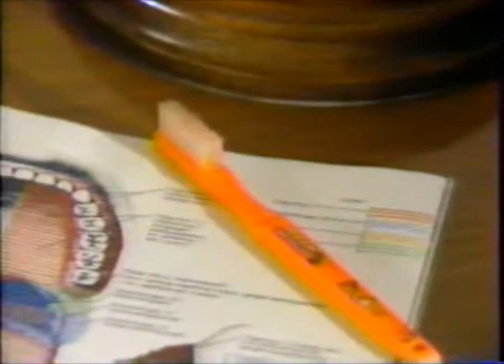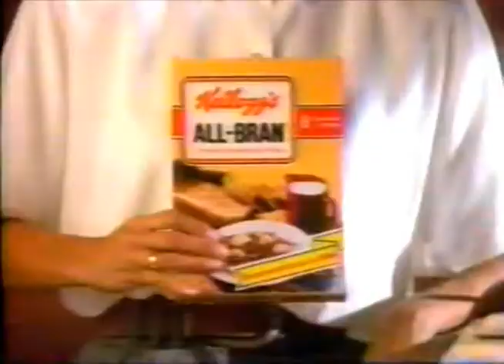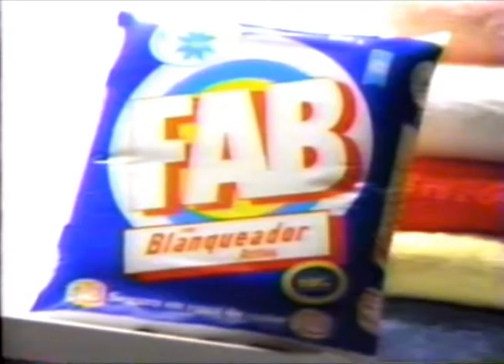Tanda de Comerciales VHS [19-Junio-1993] LA PANTERA ROSA [Parte 2]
* Galletas FESTIVAL, de NOEL
* TeNNis SPORT-TEK
* CHITOS, de JACK`s Snacks
* Cepillos de Dientes PRO
* EL HIJO DE NADIA. SÁBADOS 7:30 P.M. presenta: PUNCH
* Cereales ALL-BRAN, de KELLOGG`s
* Detergente FAB

CANAL A, CoLoMBiA | RCN TeLevisiòN